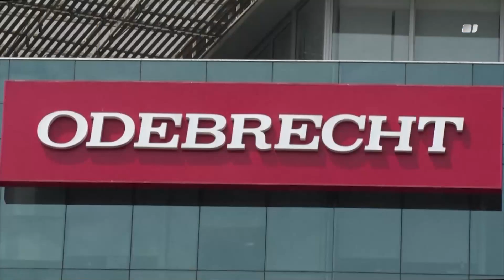TR en un Minuto: 7 de marzo de 2023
El Ministerio Público inició una investigación tras la muerte de un joven luego de recibir varios golpes durante un hecho violento registrado en Vía Argentina la madrugada del lunes. Más detalles en el TRenUnMinuto con Celeste Vargas